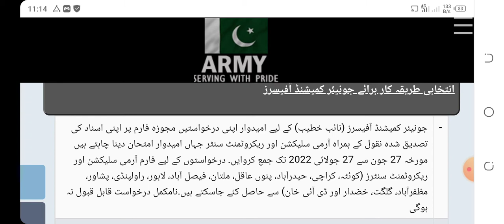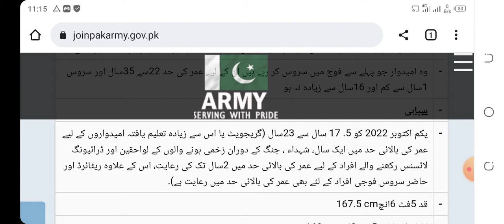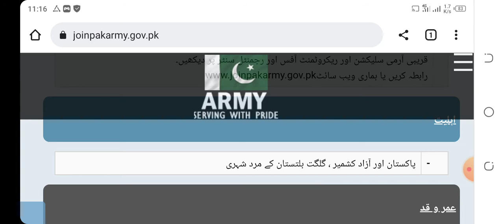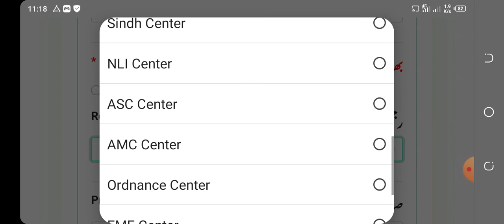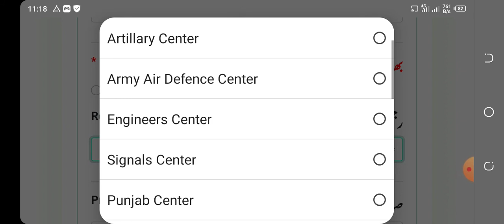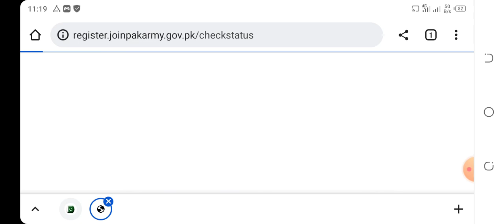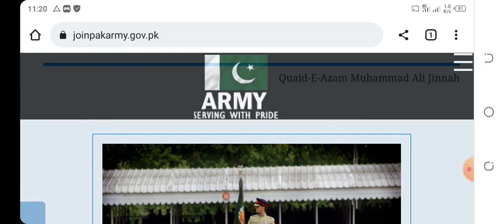Pak Army JCO Jobs 2022 !! Pak Army Soldier Jobs !! New Army Bharti 2022 !! Pak Army Jobs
Pakistan army all Pakistan Junior Commissioned Officer Latest vacancies 2022 complete information in this video...